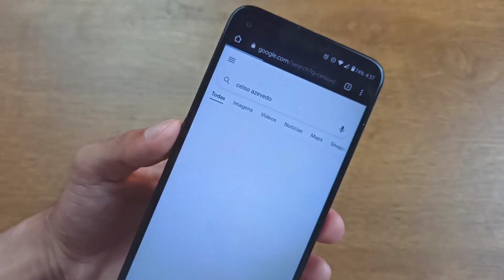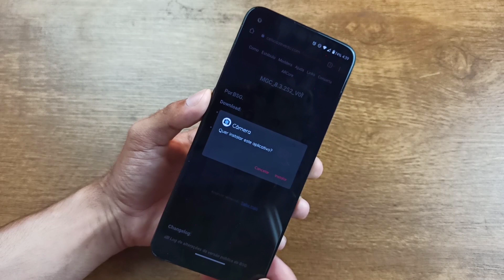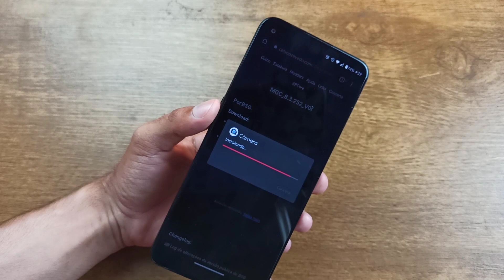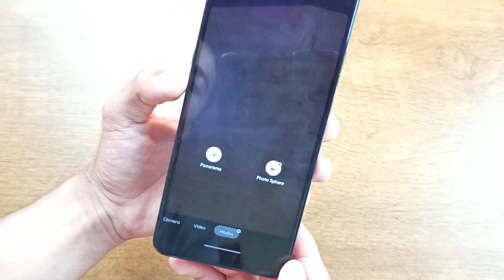COMO INSTALAR A GCAM 8.3 (PASSO A PASSO)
Fala pessoal, vídeo mostrando como instalar a GCAM 8.3 no celular Android, veja o vídeo e segue o passo a passo. 🙌

Esse link pode não funcionar depois de um tempo, por isso e bom seguir o passo a passo do vídeo para baixar e instalar.